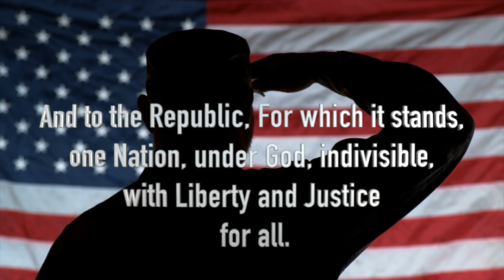WLW Special Newscast Tuesday March 19, 2024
WAVES ATP - Coffee Cart Segment